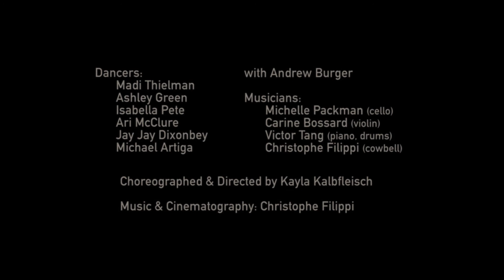Continuum (live music & dance concept film)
Continuum is a live music & dance concept film describing the journey of one's mind from his darkest hour toward enlightenment.
We wanted to create a short film telling the story in my new album, while capturing the energy/emotion shared by musicians & dancers alike when performing their art.

~ Choreographed & Directed by Kayla Kalbfleisch

Featuring Andrew Burger
Dancers:
Madi Thielman
Ashley Green
Isabella Pete
Ari McClure
Jay Jay Dixonbey
Mchael Artiga
Musicians:
Michelle Packman
Carine Bossard
Victor Tang
Christophe Filippi
Filmed at Astroetic Studios in Los Angeles, CA